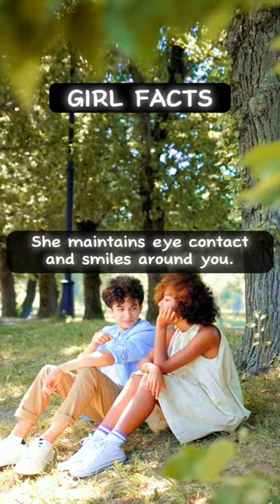Signs that a Girl likes you🩷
If you like the video, you can checkout my other videos in my channel